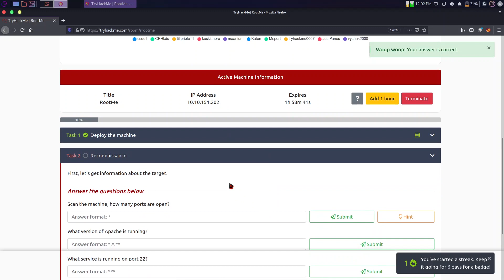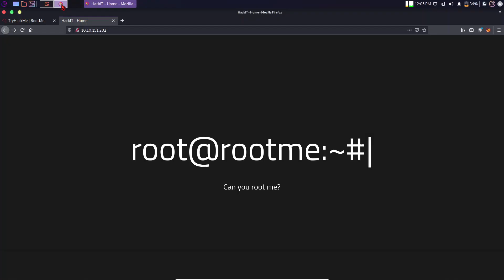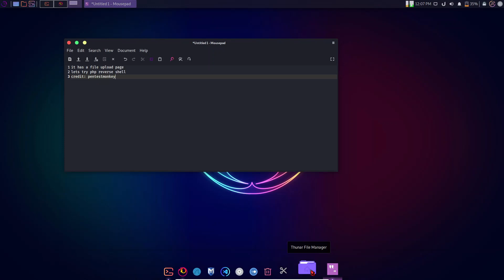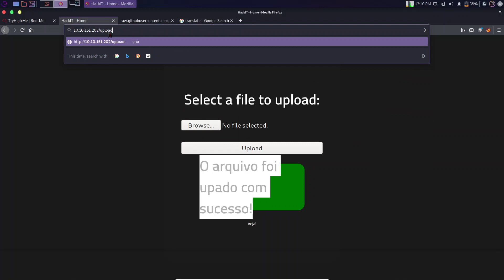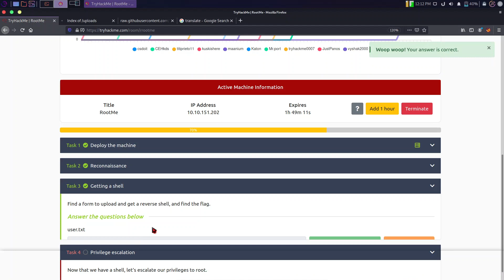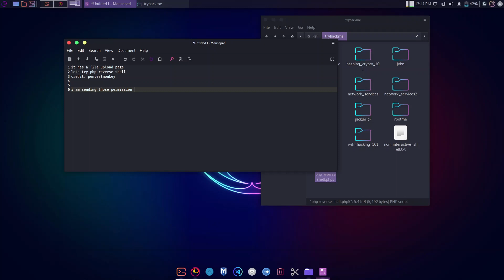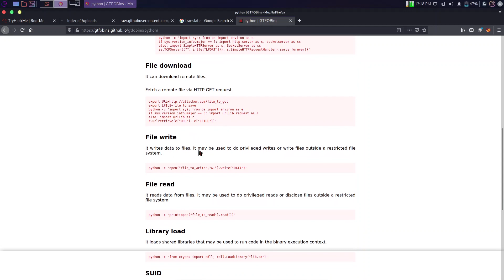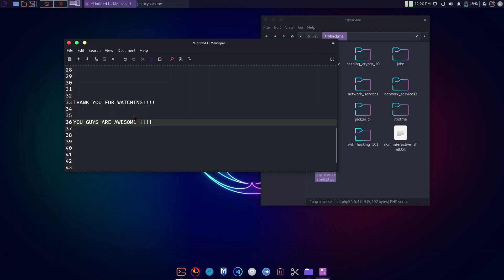TryHackMe Rootme Walkthrough || Linux Privilege Escalation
This is a walkthrough of a simple privlilege escalation vulnerability via python.